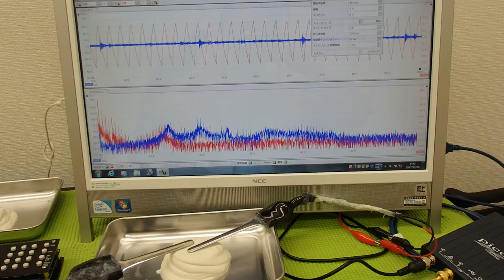‹メガヘルツ›の超音波発振制御技術 ultrasonic-labo